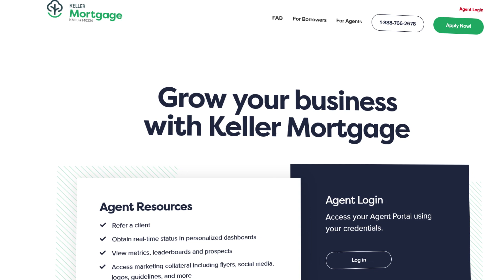KW OutFront: Keller Mortgage Loan Officer